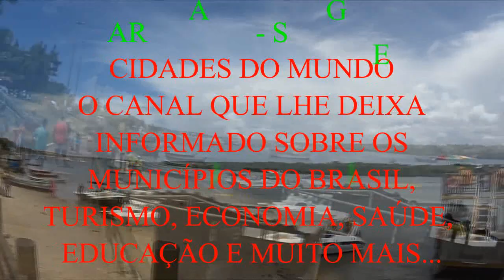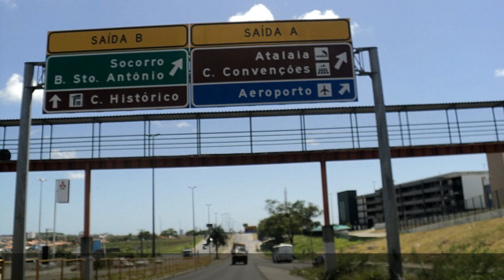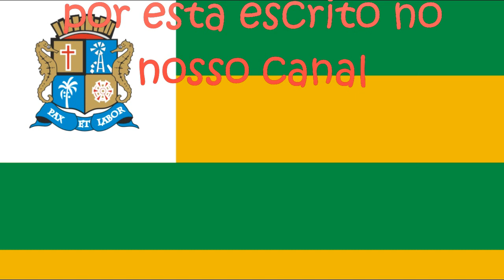ARACAJU - SE, CIDADE DE ARACAJU, CONHEÇA ARACAJU - SERGIPE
Conheça a Cidade de Aracaju - Sergipe
Nesse vídeo apresentamos imagens e dados
da cidade de Aracaju, a capital de Sergipe

🤝E-mail para parcerias e patrocínios:
CIDADES DO MUNDO -  CIDADES DO MUNDO
Veja os Principais dados da Cidade de Aracaju:
Fonte: Distância entre Cidades, Google Maps!
Trilhas sonoras: Arpy, Zoom e Invisible da biblioteca do  YouTube!.
CRONOGRAMA: Vídeos todos os dias as 16:00 horas